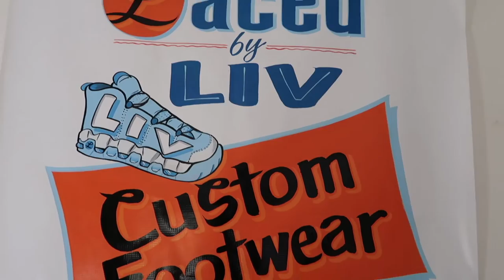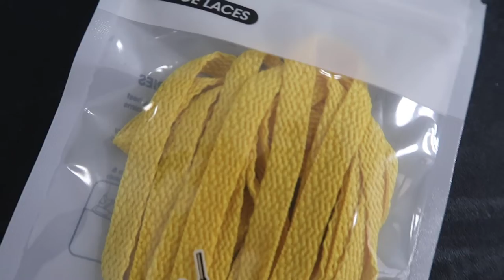HOW TO MAKE CUSTOM FOOTBALL CLEATS!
HEY EVERYONE!

In today's video, I show the behind the scenes process of creating these Michigan themed Football cleats on a Jordan 1 cleat base!
Tune in and see the transformation for yourself!

If you want to make customs like me, head over to lacedbyliv.com to purchase your own DIY Customizing Starter Kit that I designed! It comes fully loaded with everything you need to get started customizing your own pair of shoes!

If you want your own custom shoes, please fill out a CONTACT form on my

*I have merch for sale and I also make custom stencils.